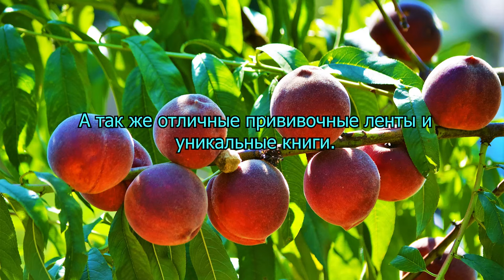Садовод А.Макаров спасает дерево.